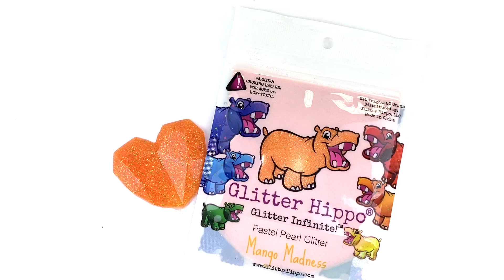GlitterHippo.com Pastel Pearl Glitter - Mango Madness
Find this glitter and more at GlitterHippo.com!
Just $3 a bag - every day!